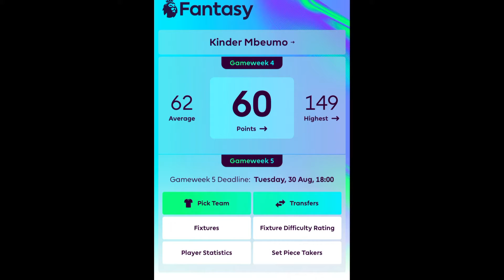FPL GAMEWEEK 5 TEAM SELECTION | Fantasy Premier League 22/23 Tips,Captain,Transfers